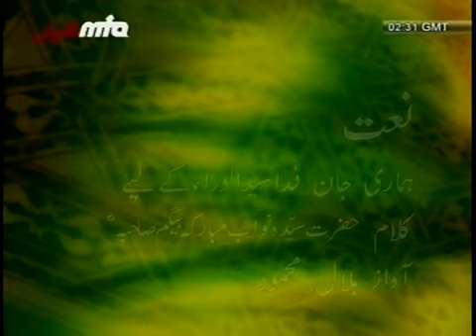Naat Hamari Jaan Fida Sayed-ul-Wara Ke Liye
Beautiful naat by Syeda Nawab Mubarka Begum sahiba rta